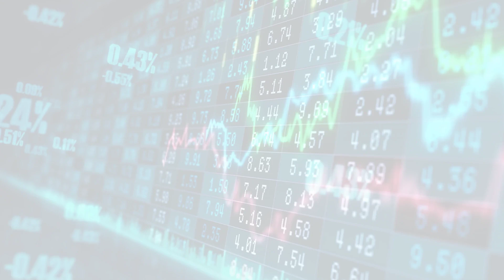MarketWatchLists: Lifescience Tools Update for Monday, February 27, 2023, 16:05 EST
Watchlist Companies:
- PerkinElmer (PKI) USD 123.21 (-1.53%)

About:
MarketWatchLists is a service provided by Praefidi.